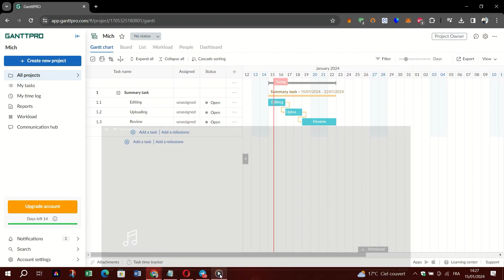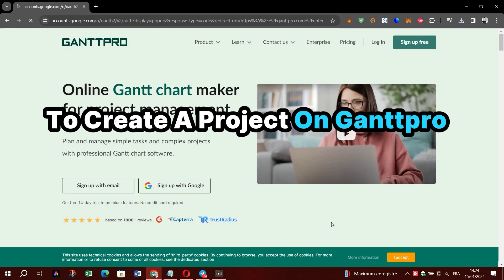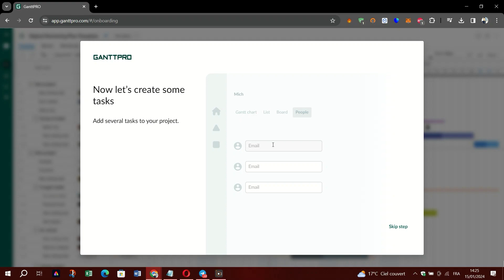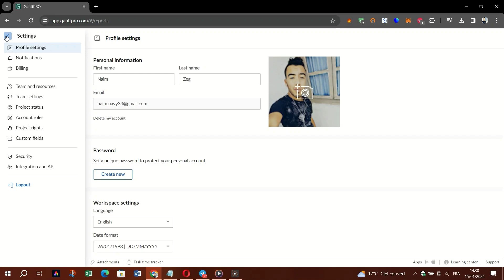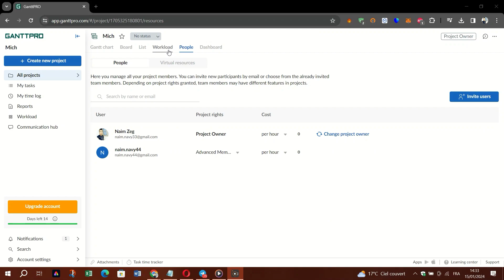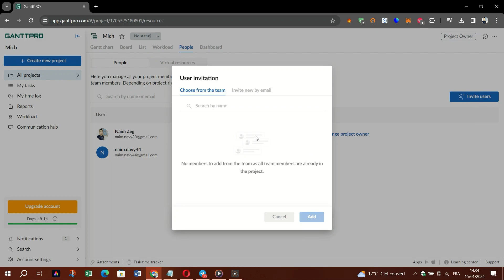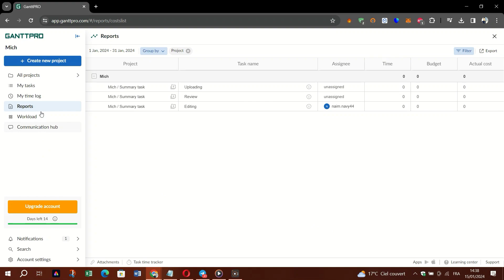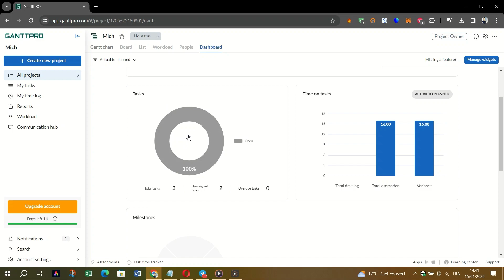Ganttpro Tutorial for Beginners | How to Use Ganttpro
If you are looking for a video about Ganttpro Tutorial for beginners, here it is!
You'll learn how to use Ganttpro.